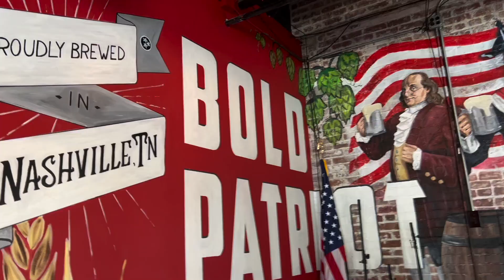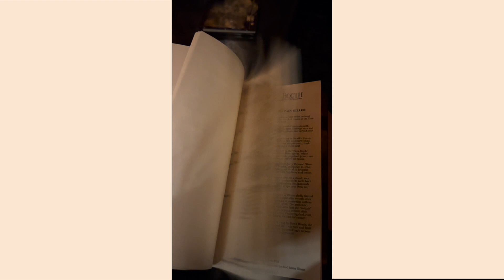WEEKEND VLOG: 4th of July in Nashville!🤠🇺🇸🍻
xoxo,
Maya